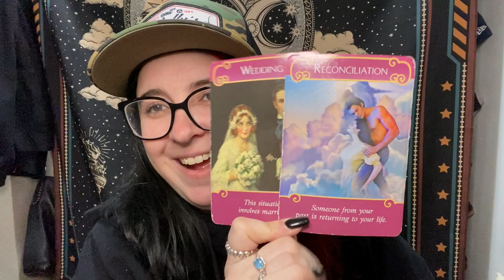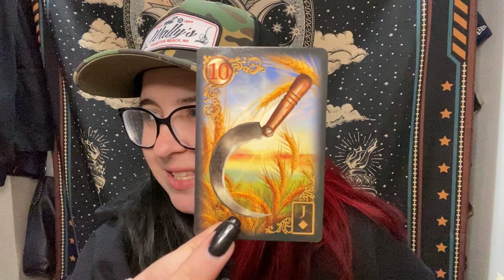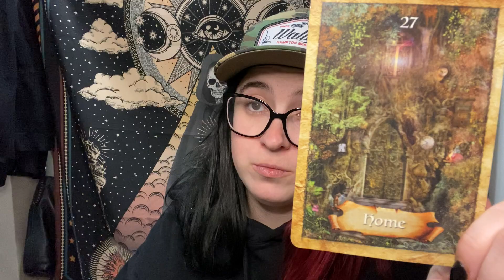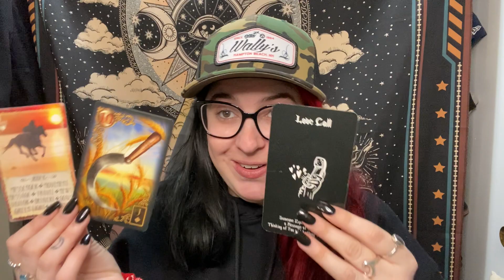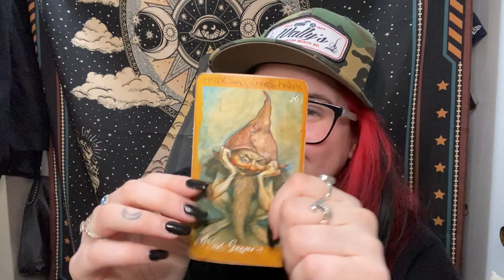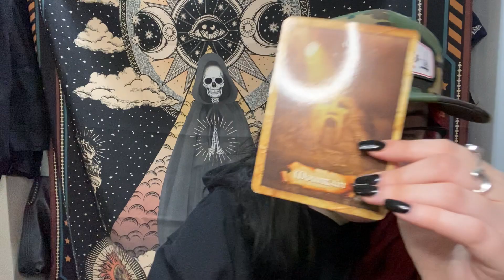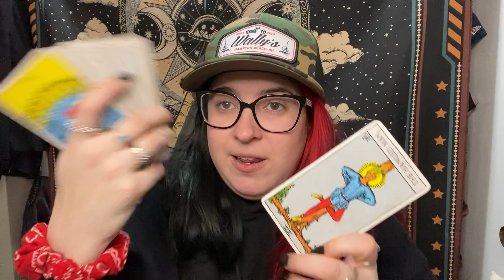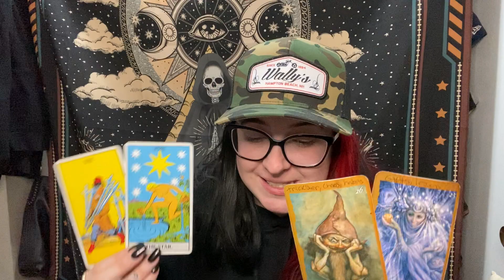Daily Soulmate/Twinflame: THE ONE ARRIVES ON NEW YEARS EVE! FEELS TO GOOD TO BE TRUE 🔥| Dec 31, 2020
Daily tarot/oracle love reading recorded on December 31st (NEW YEARS EVE) Readings are timeless. Whenever you feel guided to watch this is when you are supposed to see it.

General Collective Reading For Soulmates, Twinflame & Other Soul Connections.

Note: All readings are general and will not resonate with everyone. Parts may resonate, take what fits and leave the rest. It also may not be your message at all. All energy in the reading can be reversed to be anyone you are dealing with, put yourself where you fit. I also do monthly zodiac readings if you prefer that.